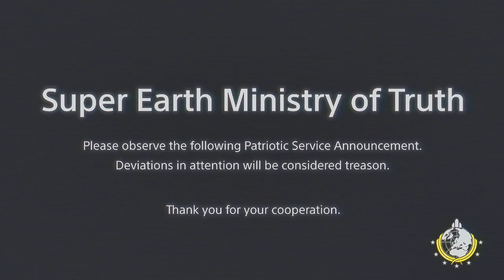Warming Up the Bugs with OVER 80 TONS of Managed Democracy